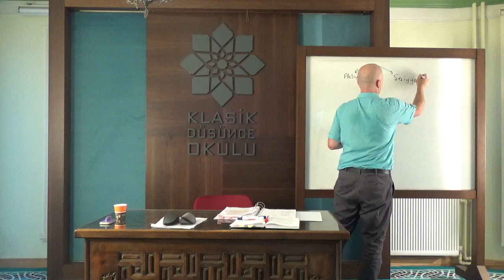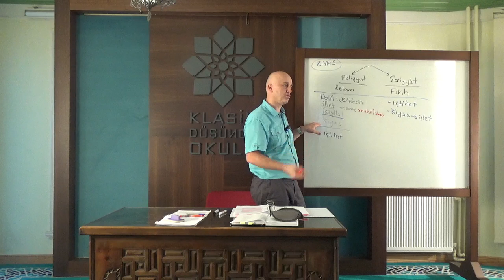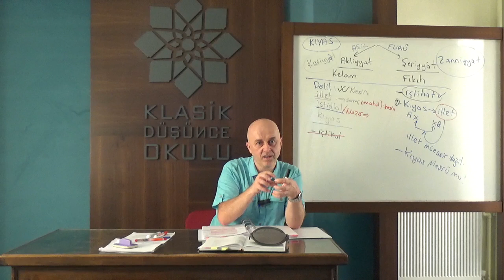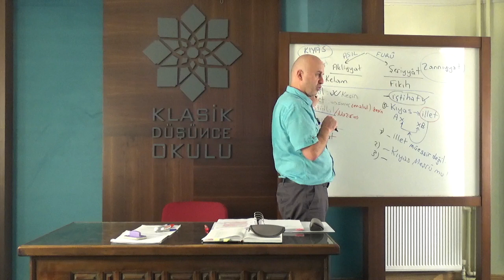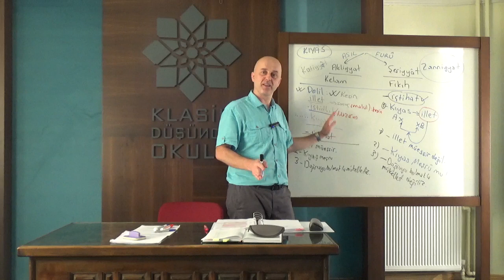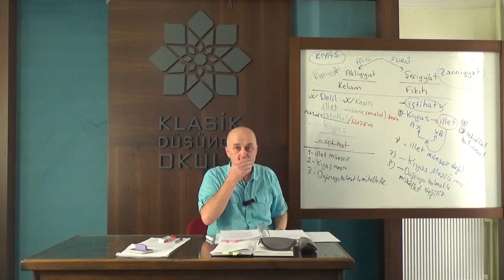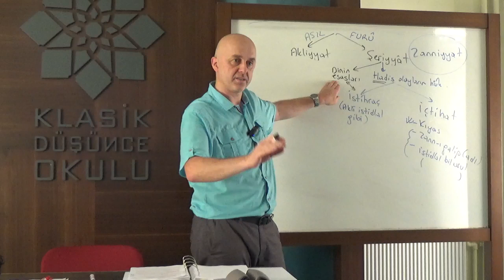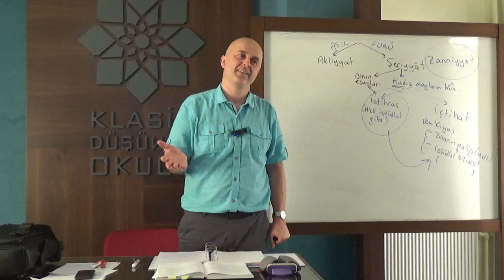Hasan Hacak, Fıkıh Usulü Okumaları, 24. Seminer, Cessas, Fusûl, XVII